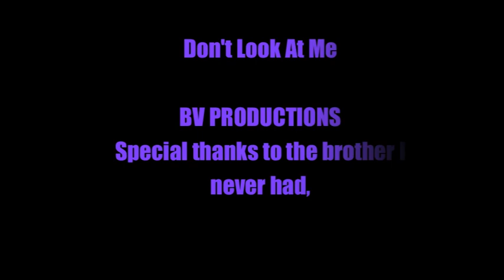Don't Look At Me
BV PRODUCTIONS

Special thanks to Alexandra Gottlieb, you funny gal.